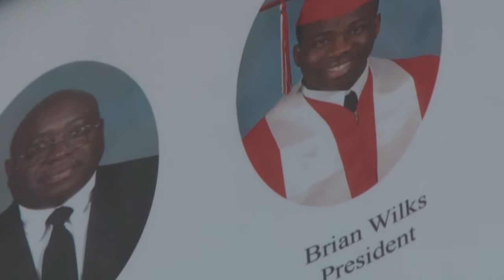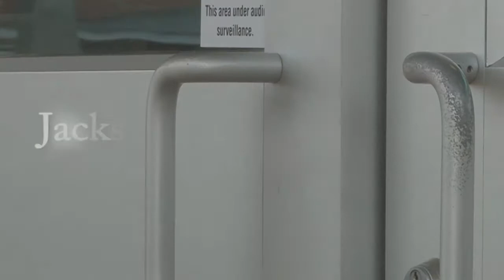Brian Wilks: JSU Student Feature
Jackson State student Brian Wilks overcame several obstacles in route to becoming the SGA President at Jackson State University.